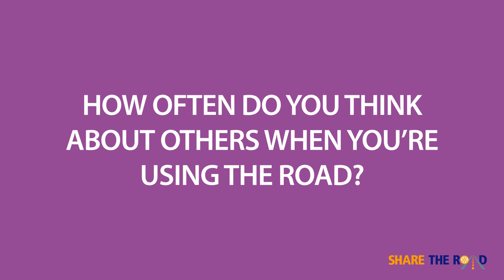Share the Road Cayman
The Rotary clubs of Grand Cayman bring to you Share the Road, a nationwide campaign to encourage respect on our roads and make our island a safer place.